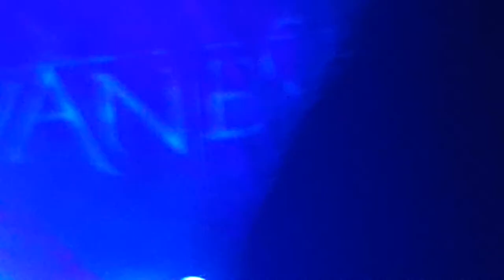Evanescence Even In Death Live 2016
Evanescence performing Even in Death May 2nd, 2016 in Clearwater Fl.